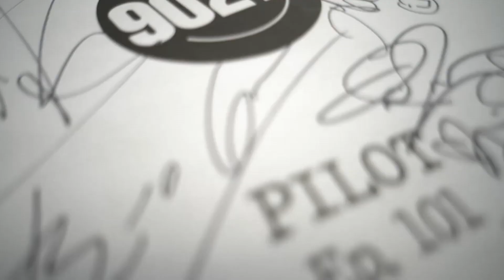BH90210 Season 1 Teaser | 'Jennie Garth' | Rotten Tomatoes TV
Check out the new BH90210 Season 1 Teaser starring Jennie Garth!

US Air Date: August 7, 2019
Starring: Gabrielle Carteris, Shannen Doherty, Jennie Garth
Network: Fox
Synopsis: A teaser piece highlighting Jennie Garth shooting scenes from production.